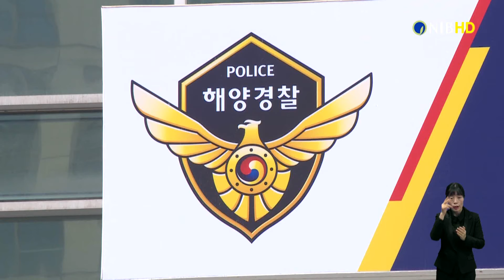[NIB뉴스] 해양경찰청, 올해 경찰관 등 1천609명 채용... 역대 최대규모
해양경찰청이 올해 경찰관과 일반직 등 1천609명을 채용한다고 지난 10일 밝혔습니다.

이번 채용은 현장 중심의 인력을 확보차원에서 추진되며
역대 최대 규모로 채용하는 경찰관은 총 1천526명입니다.

모집 분야는 경정 직급 5급 공채 출신 1명, 경감 직급 변호사 3명,
경위 직급 간부 후보와 항공조종 등 53명 등입니다.

순경 직급은 공채 566명, 함정요원·해경학과 등 경력채용이
903명이며, 일반직 채용은 총 83명으로 모집 분야는 공업 연구관 1명, 해양오염방제 9급 35명, 해상교통관제 9급 30명, 시설 9급 1명 등입니다.

해경청은 우수한 인재 선발을 위해 올해 세 차례에 걸쳐 채용하며,
제1차 해양경찰공무원 채용 공고는 2월말 쯤 진행될 예정입니다.